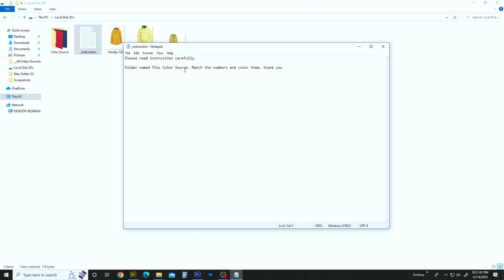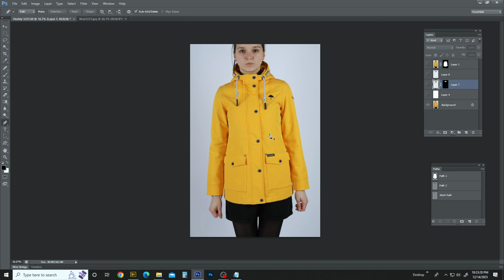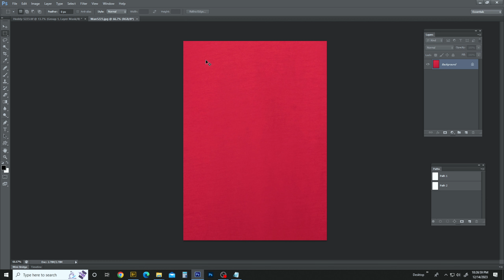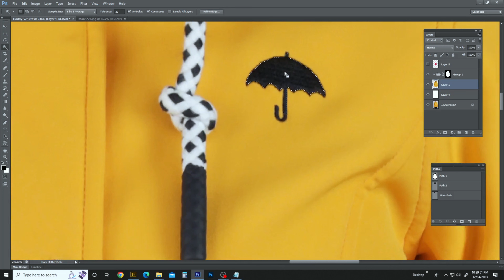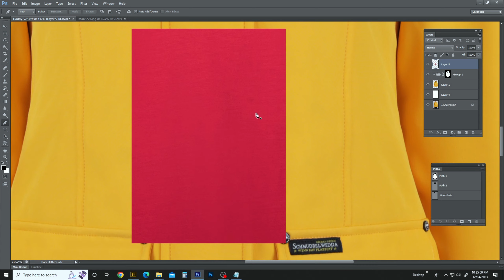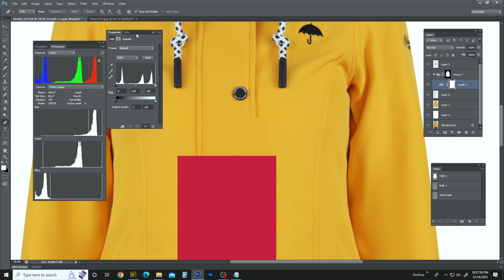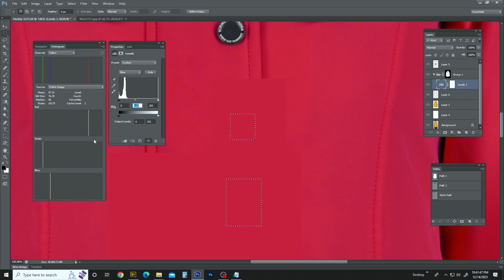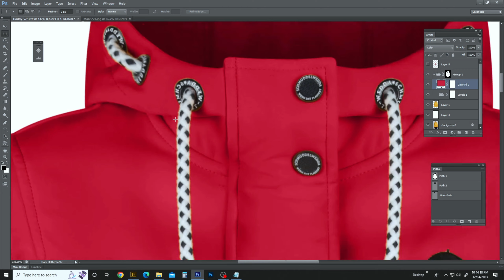Color Correction In Photoshop | Recolor | Color Change or Replacement | Photoshop Tutorial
➡️ ভিডিওতে যে লিংক গুলোর কথা বলা হয়েছে তা নিচের সিরিয়ালে দেখুন 👇
👉 Importent Others Video Link:❤️

💬 আপনাদের যদি কোনো ধরনের প্রশ্ন থাকে অবশ্যই কমেন্ট ❤️বক্সে জানাবেন। ❤️
✔️ আমরা আপনাদের প্রশ্নের উত্তর দিতে প্রস্তুত আছি সবসময়।
👍 আসা রাখি ভিডিওতে লাইক দিয়ে আমাদের অনুপ্রাণিত করবেন।

❤️Search Me In Google ► Ananto Studio Academy

🏷️ Related Hastag

💬 If you have any kind of question, please let me know in the ❤️comment box❤️.
✔️ We are always ready to answer your questions.
👍 Come and inspire us by liking the video

এই চ্যানেলে আপনি গ্রাফিক্স ডিজাইন ফুল কোর্স ,কম্পিউটার এন্ড মোবাইল  রিলেটেড  সমস্ত প্রকার টিউটোরিয়াল পাবেন। ধন্যবাদ